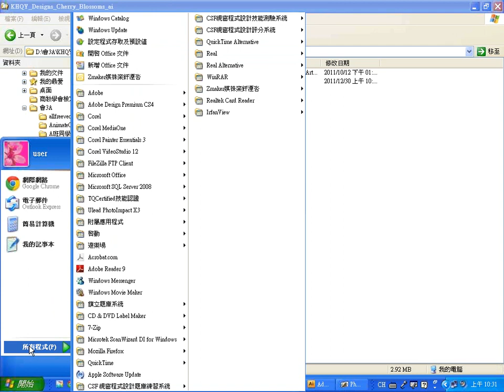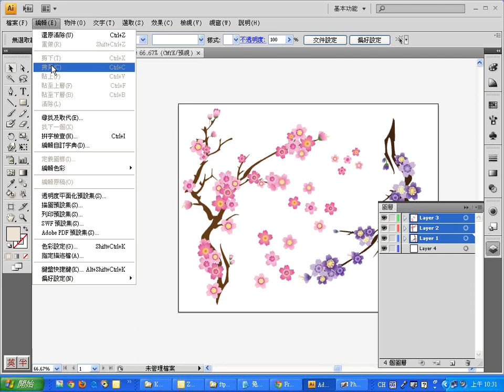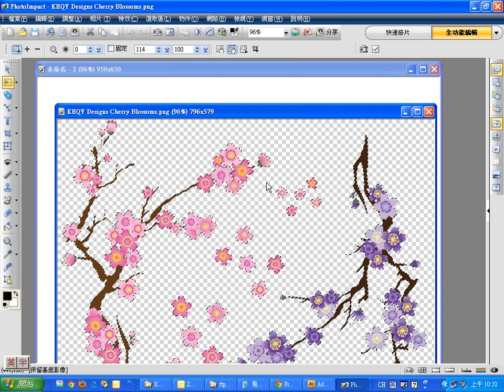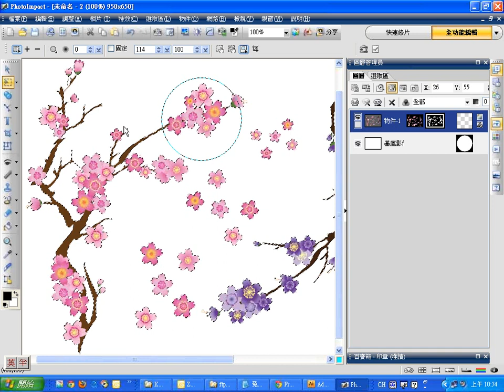1230：01免費向量圖轉檔至PhotoImpact使用A班